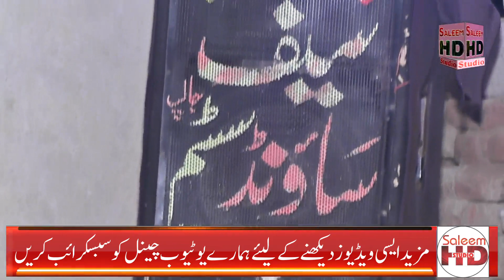goon mahiye punjabi 2024 imran sagar of khanmb no & sher mahi of miana hazara saleem hd studio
New Goon Mahiye  2021 | Singer Zahid Iqbal Vs Fiaz Ahmad Yamni | Saleem Hd Studio

New Goon Mahiye 2021 | Ashraf Ali Tappay Mahiye 2021 | Saleem Hd Studio

Perdesi Watna Tay Wallo A | Zillau Hasnain Of Choki Bhagat | New Song 2021 | Saleem Hd Studio
Asan Yaar Mawali Lok | Folk Singer Jhangeer Sanwal Of Sargodha | New Song 2021| Saleem Hd Studio
Sohna Lagda Ali Wala | New Saraiki Qasida 2021 | Singer Abid Ali Abid Of Sargodha | Saleem Hd Studio
Saif & Saleem Sound System Jalap Sargoddha